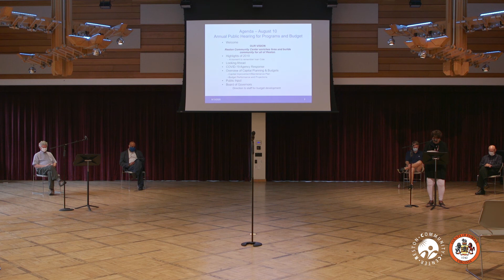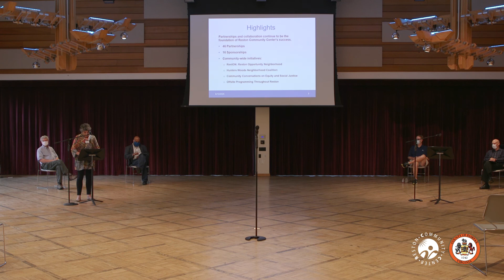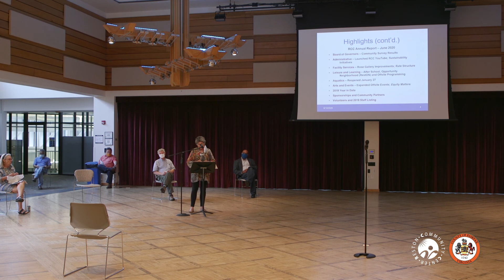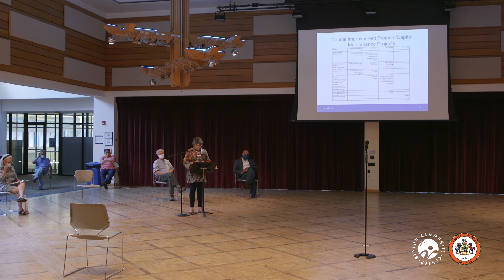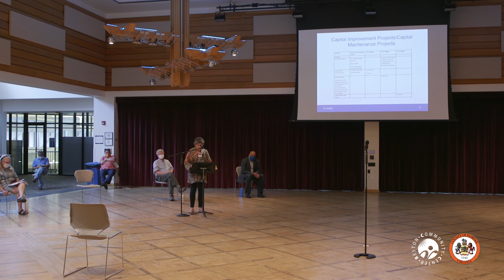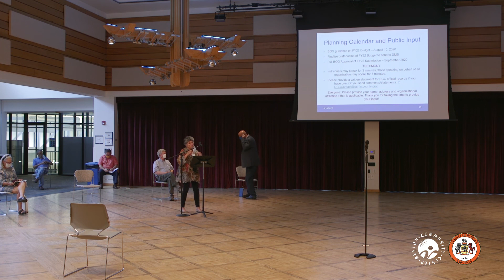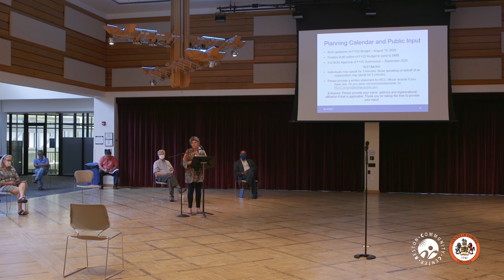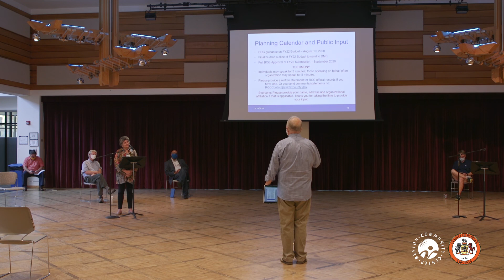Annual Public Hearing – August 10, 2020